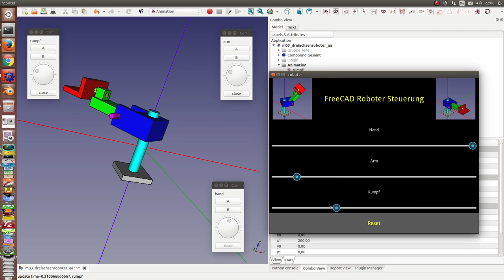freecad roboter simulation